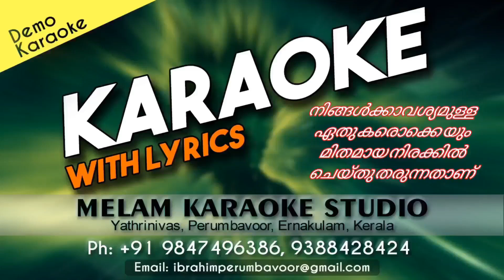Enikkai karuthunnavan karaoke candle band orchestra karaoke